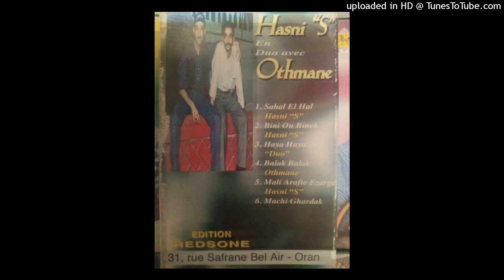HASNI SGHIR - 02-MALI ARAFTE EZARGA